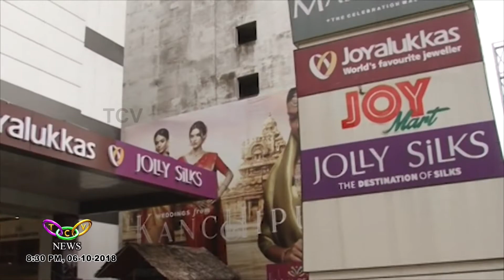ജോയ് ആലൂക്കാസും ജോളി സില്‍ക്‌സും ചേര്‍ന്ന് സംഘടിപ്പിച്ച നറുക്കെടുപ്പ് നടന്നു | TCV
2 കോടി രൂപയുടെ സമ്മാനങ്ങളുമായി ജോയ് ആലൂക്കാസും ജോളി സില്‍ക്‌സും ചേര്‍ന്ന് മാള്‍ ഓഫ് ജോയിയില്‍ സംഘടിപ്പിച്ച സമ്മാന പദ്ധതിയുടെ നറുക്കെടുപ്പ് നടന്നു